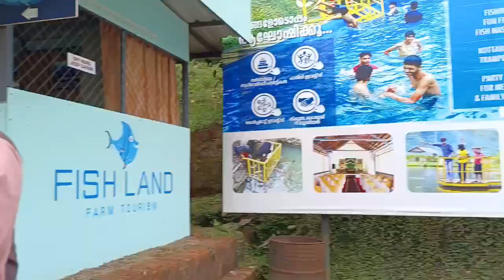ഇനി എല്ലാം വരുന്നടത്തുവെച്ച് കാണാം അല്ലെ മക്കളെ 😊